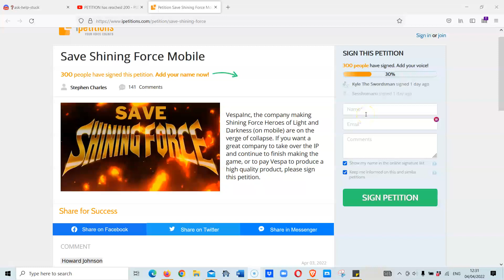|J2| SHINING FORCE PETITION on 300 - UPDATED INFORMATION -Shining Force Heroes of Light and Darkness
Sign the petition to save Shining Force. Been going for a month and the communities chose not to sign it. When are you going to believe that Vespa is in trouble and so is Shining Force? Please sign it. Your last chance!

The 30th anniversary is a mess for the mobile game, but it can still be saved.